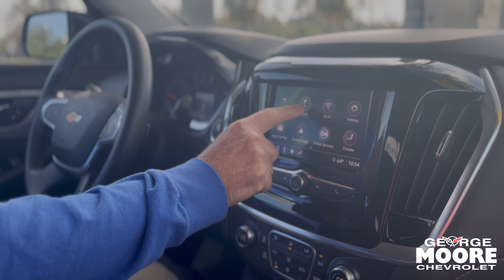PRE-OWNED 2020 CHEVROLET TRAVERSE FWD 1LS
Stock: P8836
VIN: 1GNERFKW4LJ114329